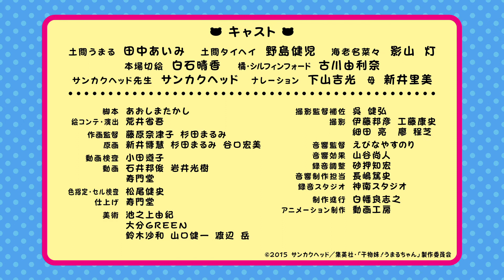Himouto! Umaru-chan SP 11 BD